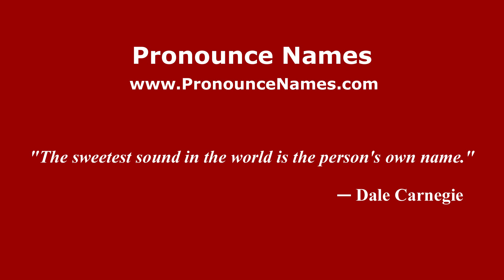How to pronounce Las Lagunas (Mexico/Mexican Spanish) - PronounceNames.com